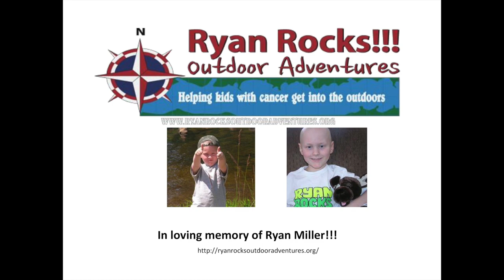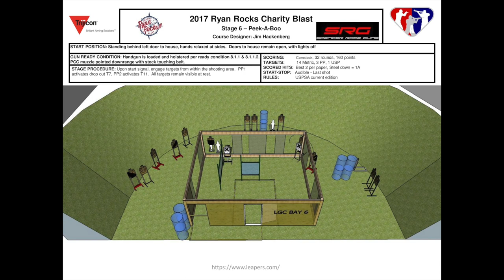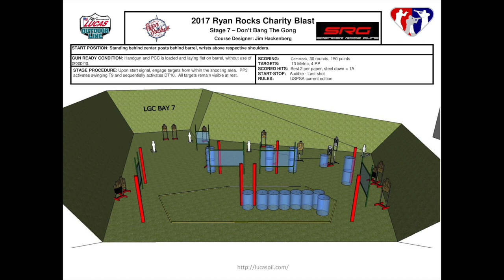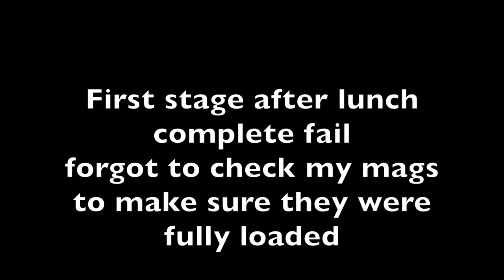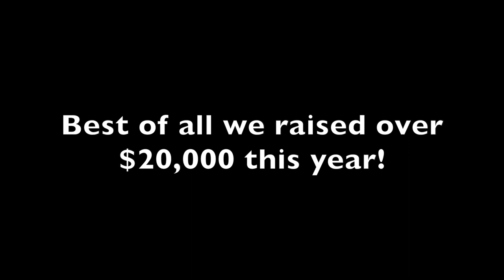2017 Ryan Rock Charity Blast - Carry Optics Division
The 2017 Ryan Rocks Charity Blast.  This is the 5th year of the event that helps kids with cancer and their families have adventures in the outdoors.  This year the event raised over $20,000!